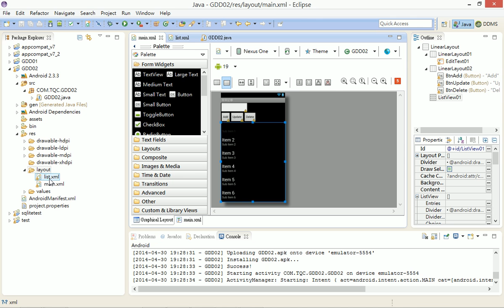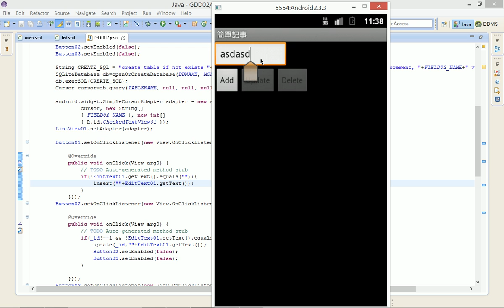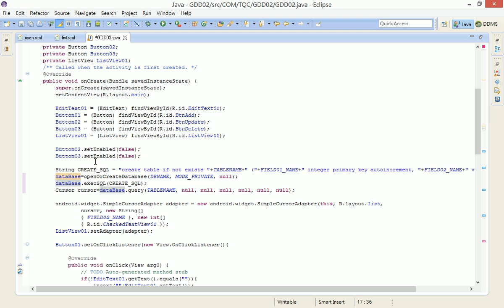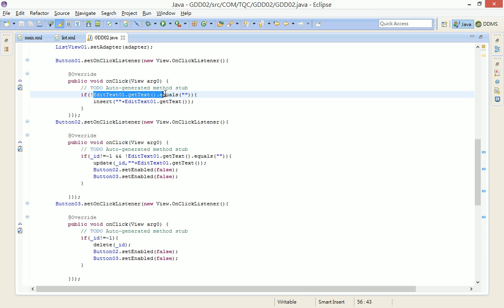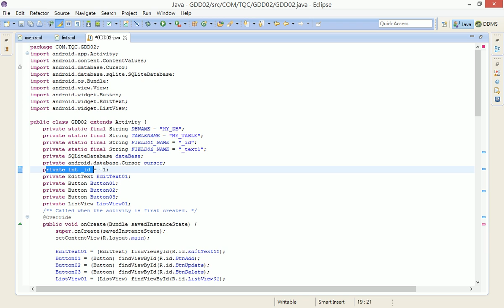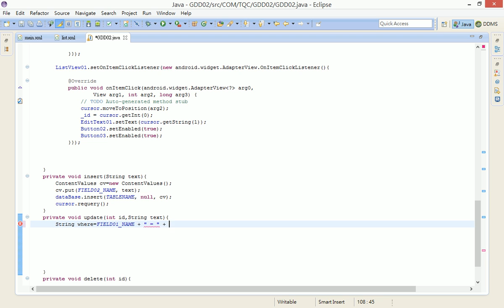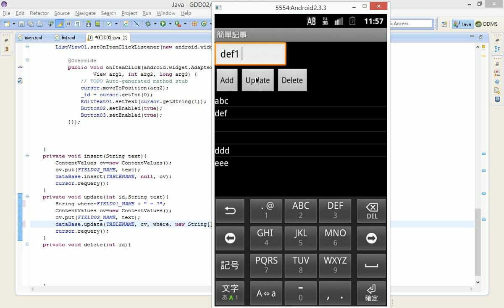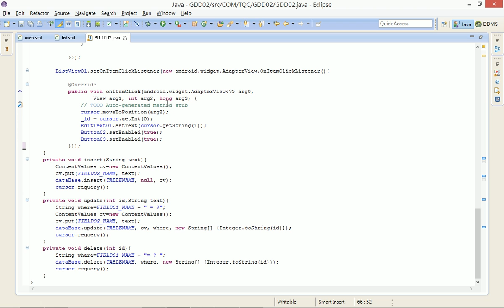2014043005 完整 210 題的程式撰寫說明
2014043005 完整 210 題的程式撰寫說明
王穎聰, 手機程式設計, 銘傳大學, 資料庫, SQLite, 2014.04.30